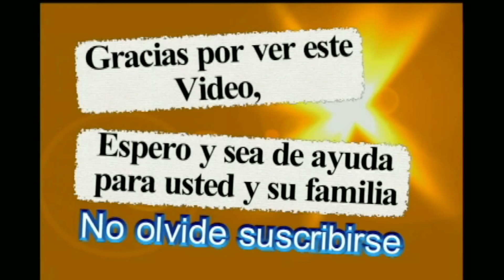90 Limones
Más que una dieta, es un tratamiento de salud. 90 limones en 3 días. Al fin de los tres días tu cuerpo estará totalmente desintoxicado.